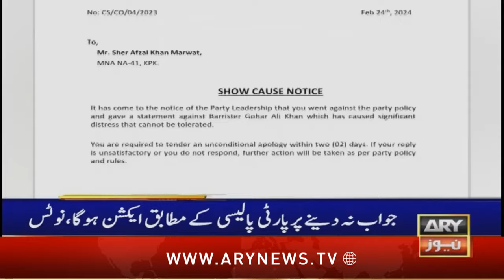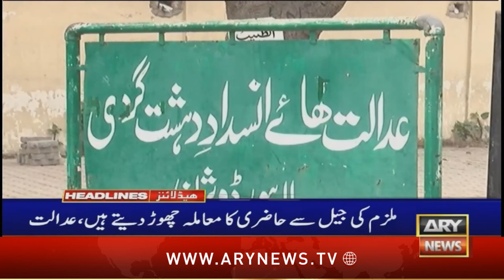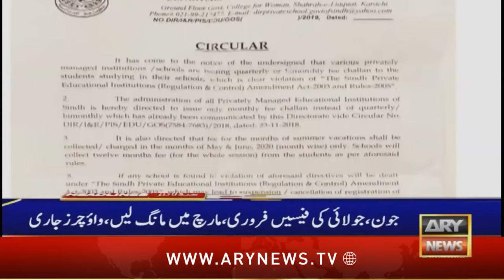ARY News 8 PM Headlines 24th February 2024 | 𝐐𝐚𝐢𝐦 𝐀𝐥𝐢 𝐒𝐡𝐚𝐡 𝐍𝐚𝐲 𝐑𝐞𝐜𝐨𝐫𝐝 𝐁𝐚𝐧𝐚𝐝𝐢𝐲𝐚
-Newly elected MPAs take oath in maiden session of Sindh Assembly

-Balochistan Assembly oath-taking session to meet on Feb 28

-Aleem Khan vacates PP-149 Lahore seat

-Presidential reference to be held in march: ECP